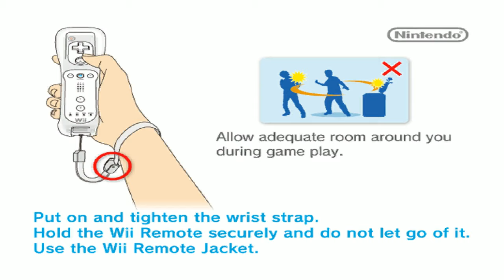Germany's Next Top Model (EUR) | Dolphin Emulator 5.0-10967 [1080p HD] | Nintendo Wii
Dolphin 5.0 (dev build 10967) Germany's Next Top Model (German) Nintendo Wii in 1080p HD.

Showing off gameplay of Germany's Next Top Model (PAL) for the Secret for the Nintendo Wii using the Dolphin Wii / Gamecube emulator for Windows (version 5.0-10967).  With Dolphin you can play the best Wii games, such as Mario Galaxy 1 and 2, The Legend of Zelda: The Twilight Princess, Metroid Prime 3: Corruption, Super Smash Bros. Brawl, Kirby's Return to Dream Land, New Super Mario Bros. Wii, Wii Play, and Mario Kart Wii.